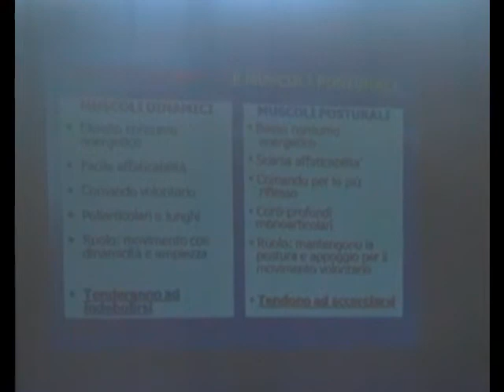Postura e rieducazione posturale - Feltrin - 02.wmv